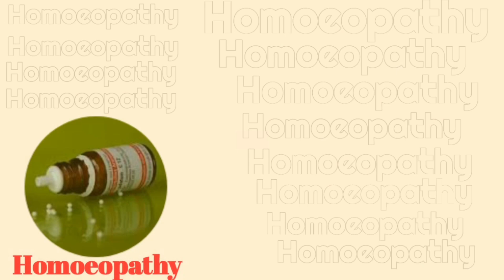পেনিস শক্ত হয়না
Best  treatment & Homoeopathic Medicine
📗Dr.Md.Forhad Hossain
D.H.M.S(B.H.B),DHAKA
Pdt(Hom)
Consultant:Homoeopathic  Medicine
💁‍♂️পরামর্শের জন্য ফি লাগেনা তবে প্রেসক্রিপশন নিতে ফি প্রযোজ্য।